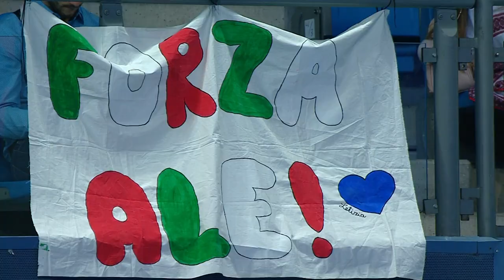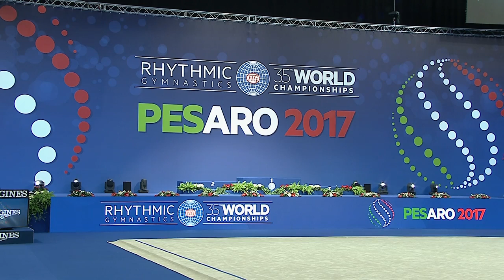2017 Rhythmic Gymnastics Worlds, Pesaro (ITA) - Day 1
Individual Apparatus Hoop and Ball Finals